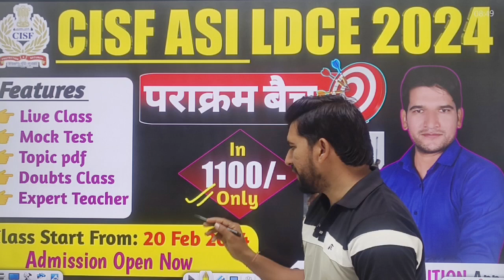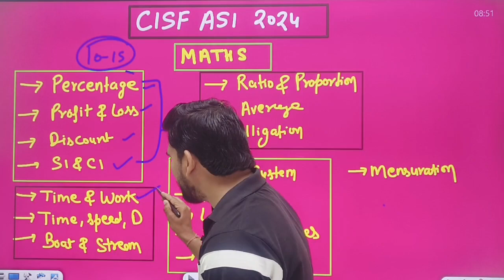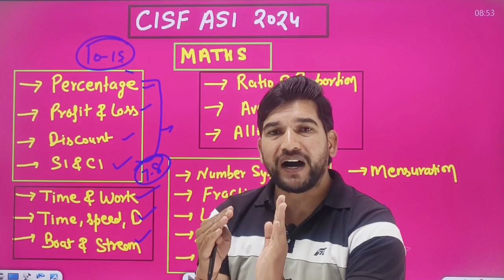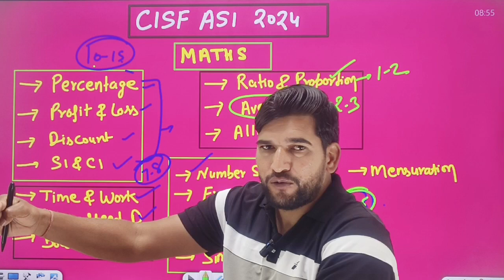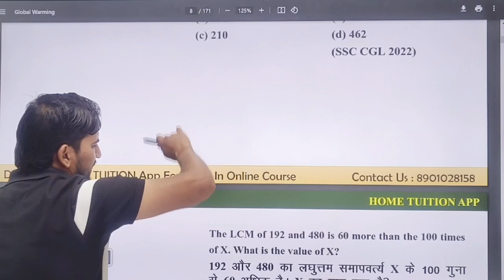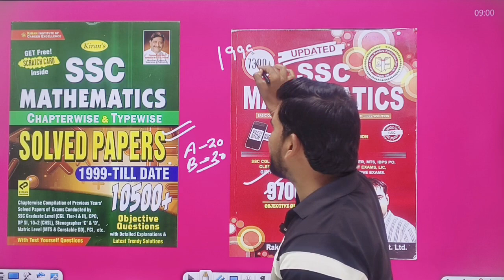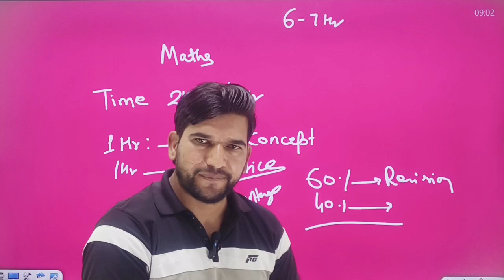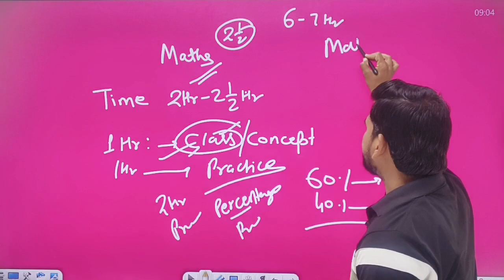CISF ASI/LDCE 2024 Vacancy | Maths Preparation Strategy | CISF ASI LDCE Notification 2024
CISF ASI/LDCE 2024 Vacancy | Maths Preparation Strategy | CISF ASI LDCE Notification 2024 | CISF ASI LDCE VACANCY 2024 | Maths Preparation Strategy | CISF New Vacancy 2024

CISF ASI/LDC VACANCY 2024 | कब तक होगी लिखित परीक्षा | लग जाओ तैयारी में | CISF ASI LDC Exam 2024 | CISF ASI LDC NEW VACANCY 2024 | Exam Date Update

नई भर्ती 836 CISF ASI 2023 🔥🚔 CISF ASI/LDC New Vacancy 2023 | CISF New Recruitment 2023 | CISF ASI LDC Vacancy 2023 | CISF ASI RECRUITMENT 2023 | CISF NEW VACANCY ASI LDC 2023 Notification Out